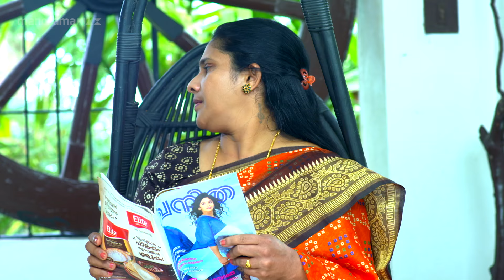Ep 184 | Meenakshi Kalyanam | Will Subhadra become a mother again as per Varun's wish?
Sreedevi tempts Darshana to act against Meenakshi...will Darshana abort her baby listening to Sreedevi's words?

Meenakshi Kalyanam || Mon - Sat @ 9.00 am || Mazhavil Manorama || manoramaMAX